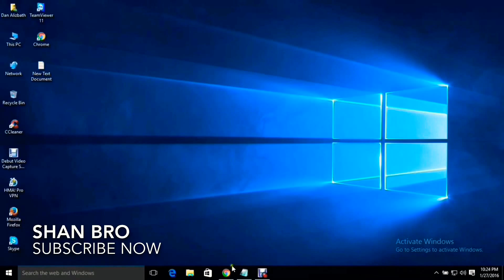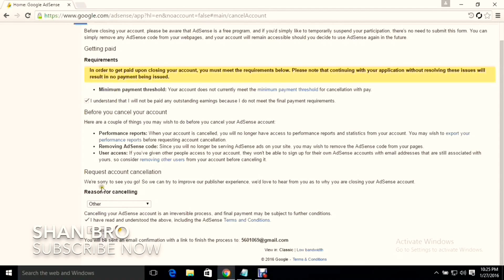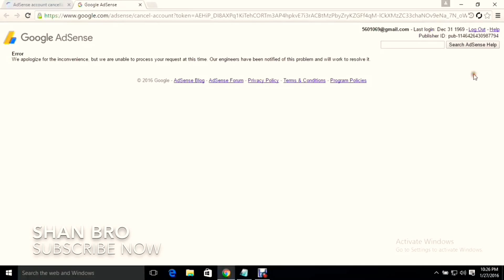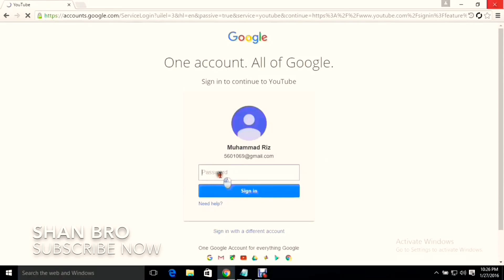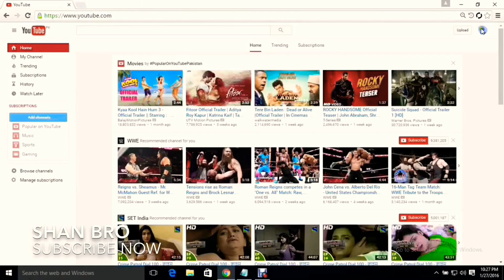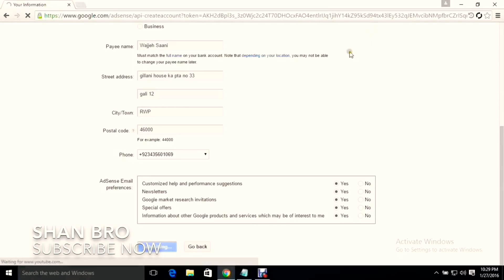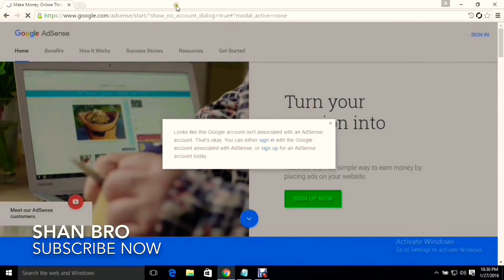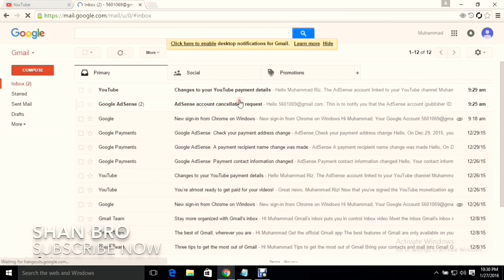adsense account how to change country sinhala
adsense account how to change country sinhalen

Written Directed And Produced By Shan Bro